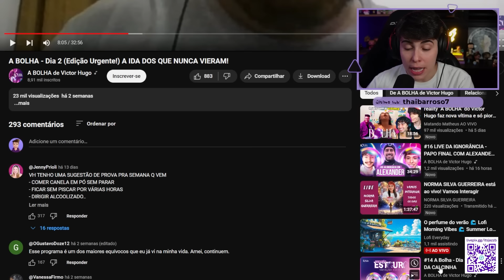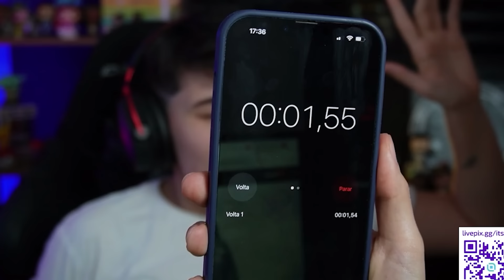FIZ A PROVA DO REALITY DO VICTOR HUGO | React A Bolha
JazzB reage ao segundo e terceiro episódio do reality show do ex BBB Victor Hugo, A Bolha!

.: CANAL PRINCIPAL :.